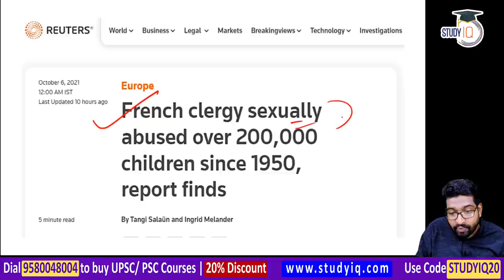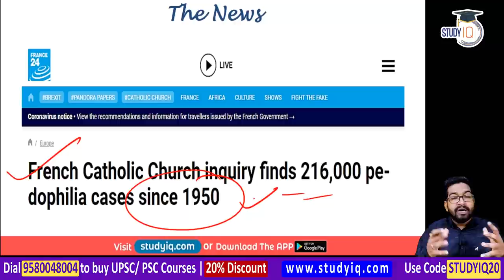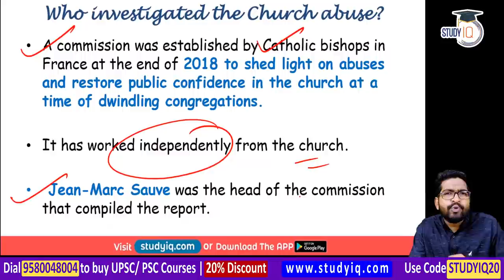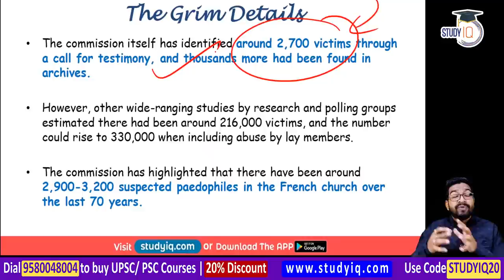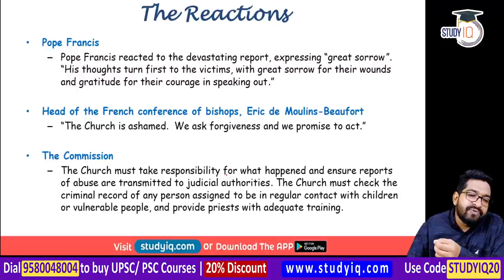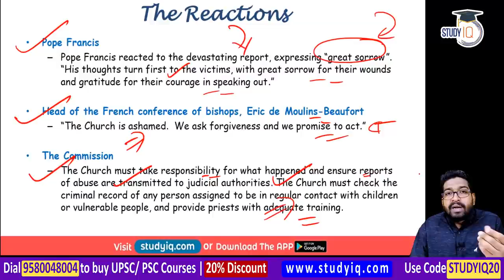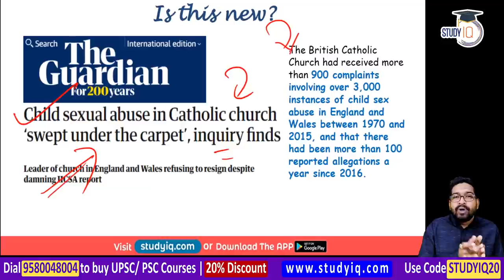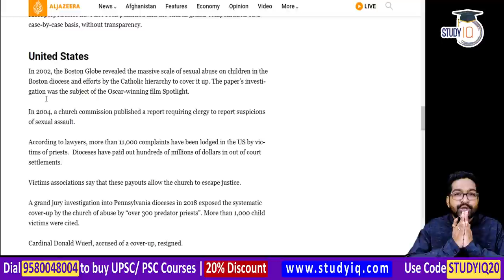French clergy sexually abused more than 2 lakh children since 1950 | UPSC GS Paper 2 Social Justice